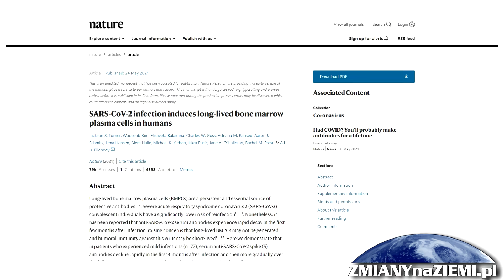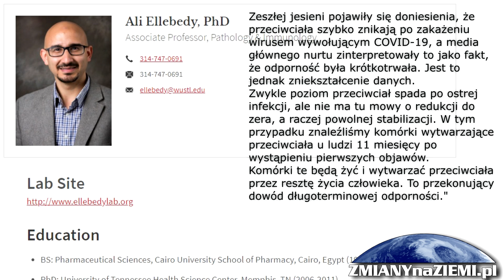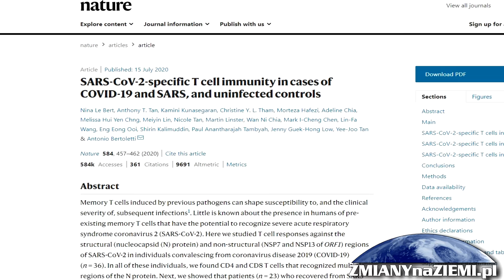Nawet łagodny COVID-19 wytwarza przeciwciała, które mogą przetrwać całe życie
Dr Tamara Bhadari, pracownik naukowy na University of Washington School of Medicine w St. Louis, wraz ze swoimi kolegami z zespołu, opublikowała niedawno artykuł, który może zupełnie zmienić postrzeganie choroby COVID-19. Okazuje się, że nawet łagodne zakażenie wirusem SARS-CoV2, może obdarzyć chorego dożywotnią ochroną przeciwciał.